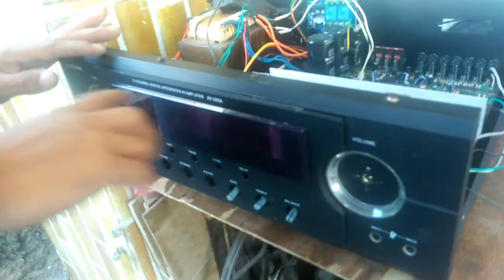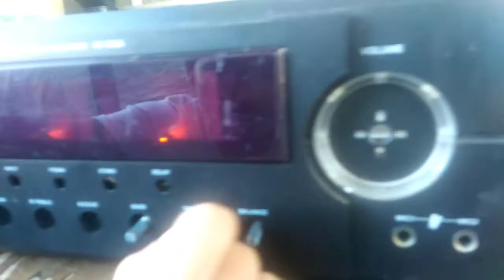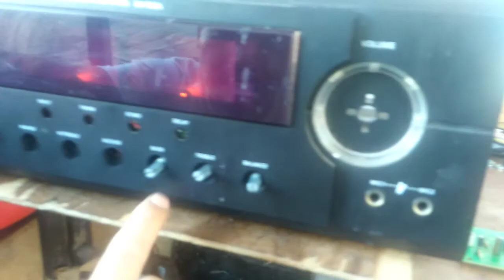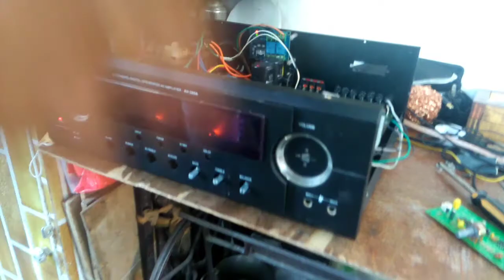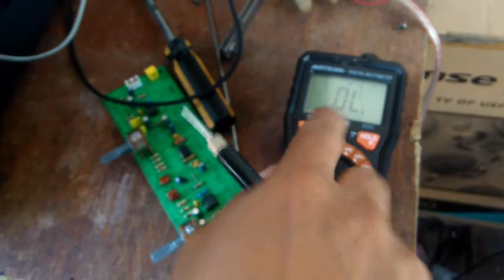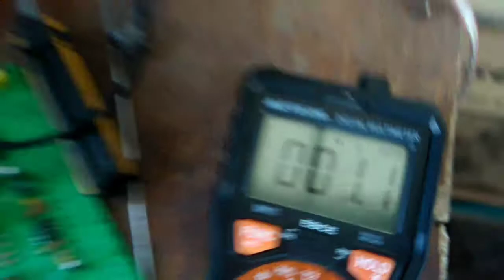paano mawala humming ng amplifier